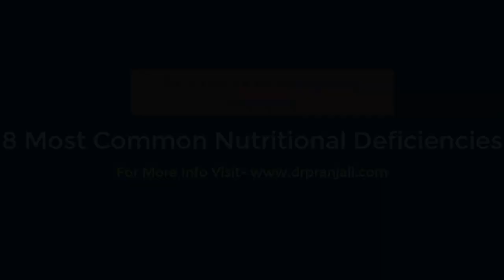8 Most Common Multivitamin & Multimineral Deficiencies | Multivitamin benefits for men & women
Watch this video to know most common deficiencies of multivitamin & multi minerals, multivitamin tablets,multivitamin capsule,multivitamin for men,multivitamin for women,multivitamin benefits etc.

*IMPORTANT LINKS:*
*1-Dr. Pranjali's Homeopathic Kits for A-to-Z Disease:*

*2-Dr. Pranjali's Appointment for Telephonic Consultation:*

*3-Whatsapp Customer Care No. (Only Message No Phone Call):*